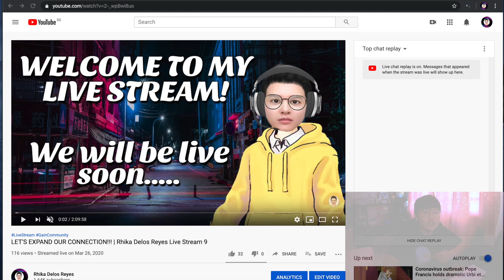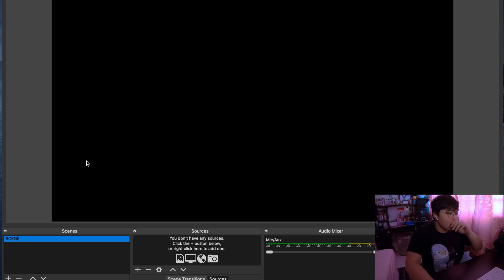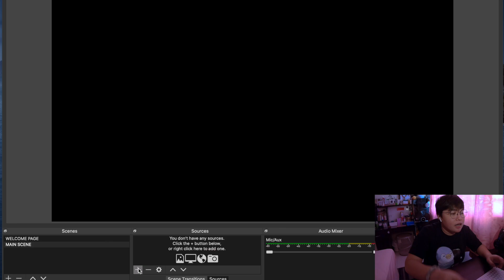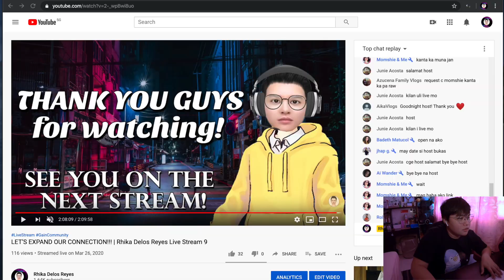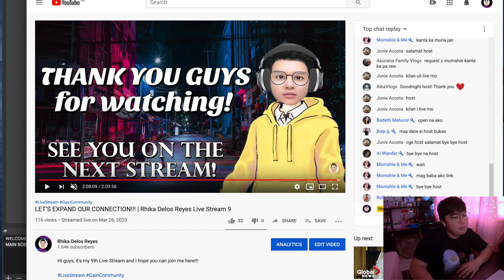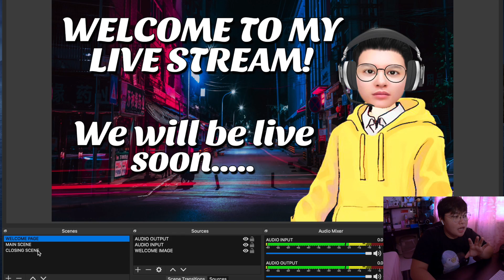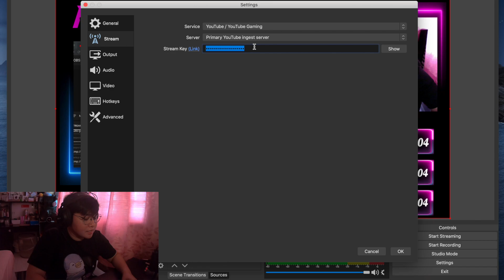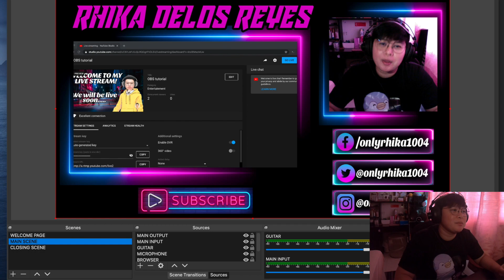How to Stream in YouTube using OBS? | OBS tutorial, easiest way!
Hello Guys! Here is my first ever tutorial of OBS and how to use it in your YouTube Live Stream!!

**DO NOT FORGET TO CHANGE THE QUALITY TO 1080p**

how to use obs to go live on facebook
how to use obs with ps4 without capture card